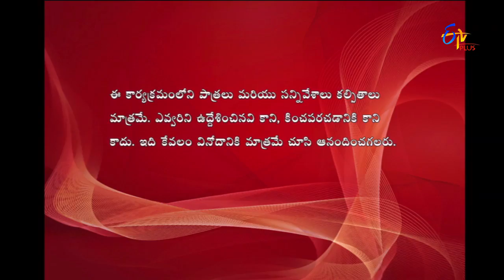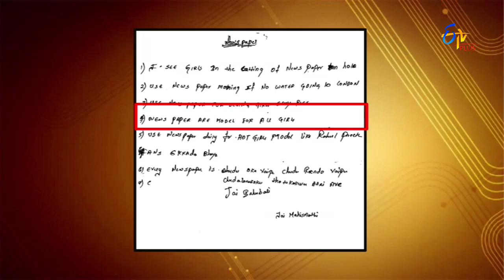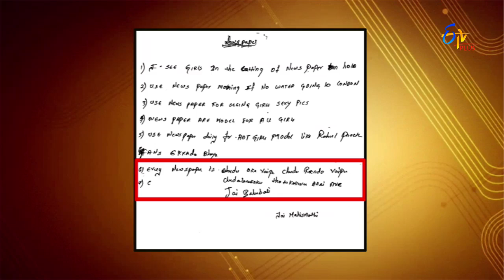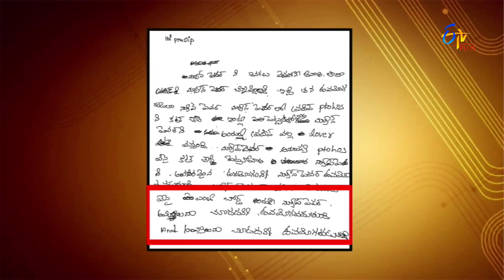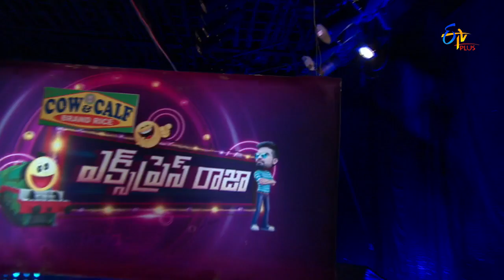Express Raja | 17th May 2017 | Full Episode 173 | ETV Plus